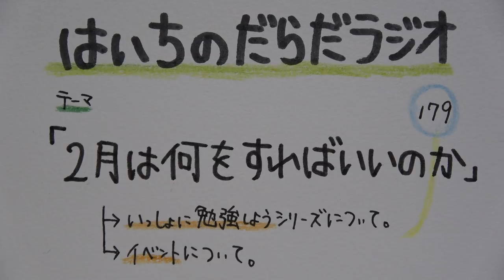【はいちのだらだラジオ】第179回－2月は何をすればいいのか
ラストスパートは大事。
でも自分のペースを貫くことはもっと大事。